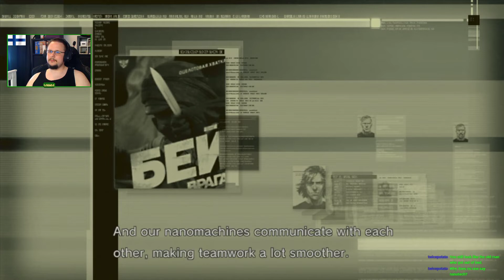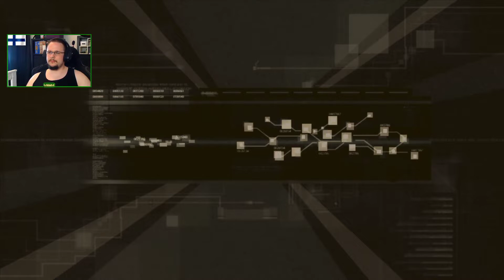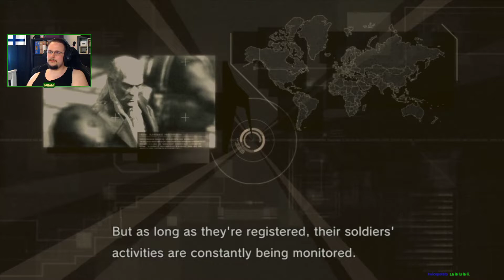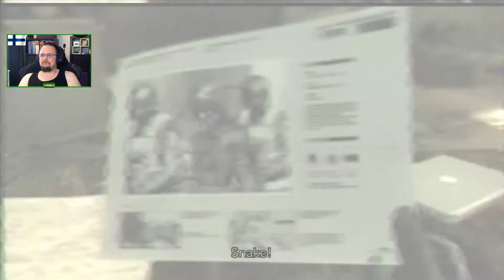Metal Gear Solid 4 - pt 03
Oh poop...